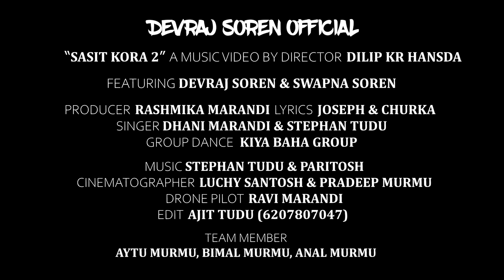Sasit Kora 2 || Full Video || New Santali Video 2023 || Devraj & Swapna Soren Stephan Tudu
Cast- Devraj Soren & Swapna Soren
Director- Dilip kr Hansda
Producer-Reshmika Marandi
Singer-Dhani Marandi & Stephan Tudu
Lyrics- Joseph & Churka
Cinemtography-Lucky Santosh & Pradeep Murmu
Drone Pilot- Ravi Marandi
Edit & CC- Ajit Tudu (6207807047)

Your Queries.

santali video
santhali video
santali song
new santali promo video
santali promo video 2023
Stephan Tudu new santali video Song